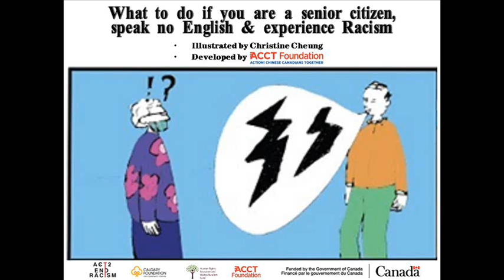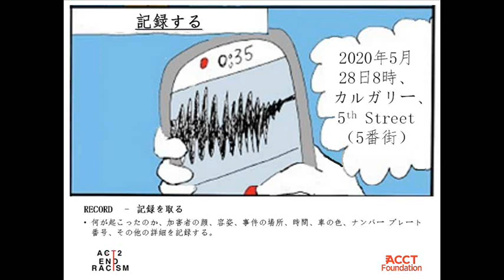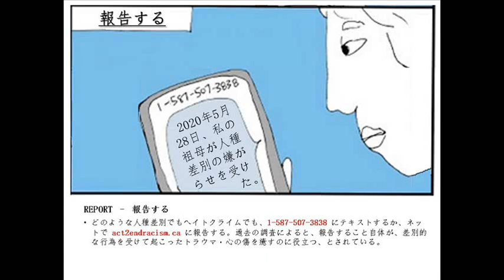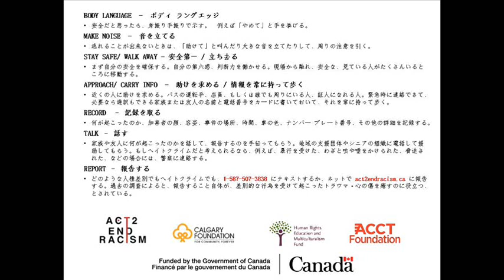ACT2ENDRACISM (Japanese) Help Senior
英語を話せないシニア（老人）が人種差別にあった場合